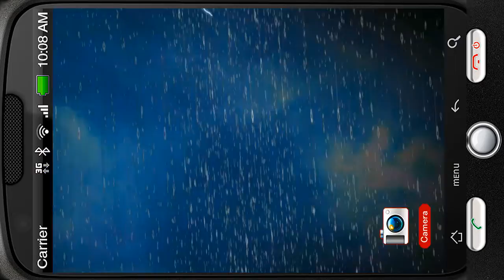Rainy Lightning Sky Grand Storm Deluxe 3D Personalization for Android [PiedLove]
Rainy night lightning storm. Huge lightning tear the sky apart.

The rain drops are so heavy, they make you wet through in a second.
How beautiful our nature is even at such moments!
Stunning rainy night storm lightning.

Cаn you hear the sound of thunder?
Lightning in storm clouds. Storm in the dark nigh...scared?
Huge lightning tear the sky apart.
Heavy rain clouds cover the dark night sky.
Really scaring but beautiful picture!

How incredibly powerful our nature is, how amazing and how powerless we are at the face of it and its notions.
The lightings go on and on, without stop.
But soon it will end and tomorrow the day will be clear and bright.
The same is in life; good times eventually change bad times.

* Now supported Android 8.0 / 8.1 "Oreo"
* Realistic Quality HD Artwork, truly live 3D animation in HD appearance.
* Updates and optimizations to improve compatibility
* Please rate it. Thanks!